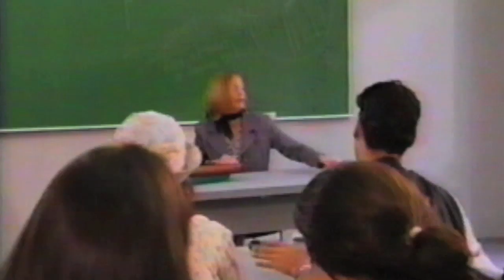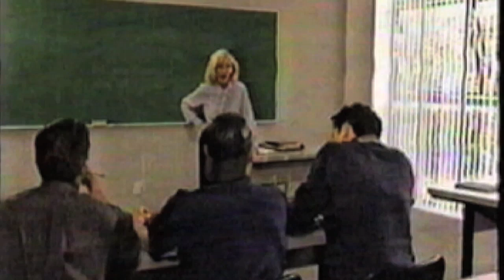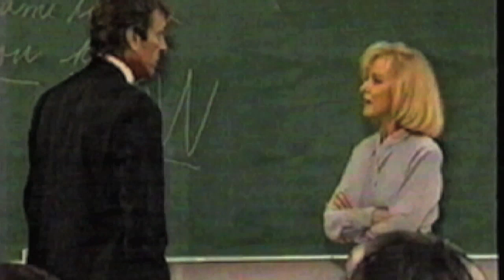The Guilt HD 1996 TV Series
The Guilt is a romance drama series that tells the Romeo and Juliet story of two young lovers living. The series opens with Isabel  moving to the capital from the suburbs with her rich father Mariano and her beautiful mother Andrea. She doesn't adapt well to living in the big city, until she falls in love with Miguel at first sight. The two carry on a romance, but must keep it secret, since Miguel's father is a retired boxer, who lives in a different social class than Isabel and her family. Tragedy strikes after Miguel passes out one day and wakes up to find the prostitute, laying dead by his side. Isabel's father, who is also the chief of police, accuses Miguel of murder and forbids his daughter from having any contact with the accused. The two lovebirds must now defy their parents and go on the hunt for the real killer to clear Miguel's name. Starring Micheal Trucco, Suzzane Davis, Beverly Sassoon, George Halminton, Tava Smiley and Uri Chartarifsky